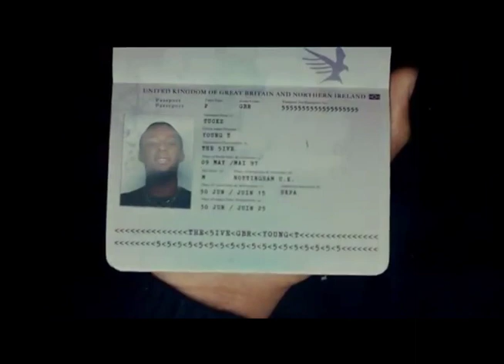Don't Rush juicy Remix Young T & Bugsey Busta Rhymes Mtume G.NAS.T Tawatha Agee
The music that dominates today’s streaming sites is now equally popular among white and black listeners.

Hip-hop has won the 21st century. No other cultural form has been as influential on pop music, fashion,
youth culture. It has even penetrated politics. In modern rap, there are so many artists and things move so
quickly that the pressure to deliver a quality album that could be deemed an immediate classic is through
the roof.
Creating a smash hit isn't always easy, and making an overall cohesive album sometimes takes years to pull
off.
2 IN THE MORNING and Can u feel the hate tonight are albums by the* Florida* rapper and singer
G.NAS.T they also feature contributions from E'NYSE,LIL RAWWW,SUPA SCR8,KEN ANTHONY II,J
SINGLE,JEFTHAH,THE GLENN WILLIAMS PROJECT and TOM .G among others.
Both Albums contain* languorous, ambient production that incorporates moody synthesizers, sparse beats,
obscured keyboards, minor keys, and subtle arrangements.2 IN THE MORNING, the album focuses on
romances over the course of confessional, club-oriented, and sexual songs. G.NAS.T's emotionally
transparent, self-deprecating lyrics are delivered in both rapped and subtly sung verses, and explore
feelings of doubt, insecurity, and heartbreak.
Can u feel the hate tonight carried forward something from that first wave of rap-rock bands. “That’s what
this album is: a freedom album. And rock is the avenue that gives you that freedom, the album also expands
on the low-tempo, sensuous, and dark sonic aesthetic. It incorporates several elements that have come to
define G.NAS.T's sound, including minimalist R&B influences, existential subject matter, and alternately
sung and rapped vocals. It features a mixture of braggadocio and emotional lyrics, exploring themes of
fame, romance, and wealth.
The album also highlights other topics, such as G.NAS.T's relationships with friends and family, as well as
touching on George Floyd’s killing by a Minneapolis police officer on May 25th.
Tracks like" 8:46" " Revolution” and " We the 99 Percent"! that specifically call out police violence serve
as a reminder that our current national crisis is nothing new. As Black Lives Matter resistance continues
across the country, G.NAS.T and* artists have channeled their anger and sadness into new protest anthems,
directly inspired by Floyd’s death and its aftermath. that specifically call out police violence serve as a
reminder that our current national crisis is nothing new.
AVAILABLE@
.Alibaba Amazon Music AMI Entertainment Anghami Apple Music Boomplay Deezer Facebook /
Instagram iHeartRadio Claro Música KKBox Melon Plus Napster NetEase Pandora Plus Resso Saavn
7digital Shazam Sound Exchange Spotify Tencent Tidal TikTok Twitch VK Yandex Google Play YouTube
Music pandora

Selected as one of the finalist of the Urban Music Awards USA's search to find America's Next Urban Superstar 2009 Auditions for America's Next Urban Superstar.Just to put into perspective how far we have come, we have beat 9900 other contestants who applied via the UMA website, Star Now, Invincible Magazine, Sonicbids, BMW, Myspace, Facebook, and more to be considered for this competition.FAQ:What was the process of selection?Judges, including A&Râ?s from Invincible Media Group and the Urban Music Awards , went through all applicants music online, and carefully chose G.NAS.T
amongst the thousands!